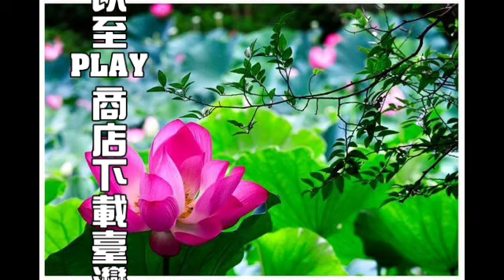【囍結善緣2022年06月07日】